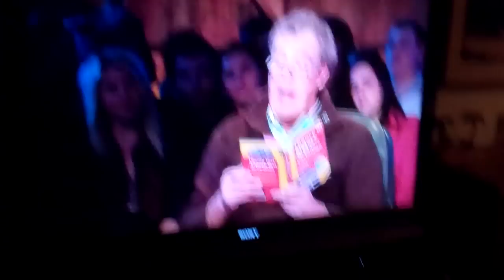Wash Day 3/29/13 - Day 838